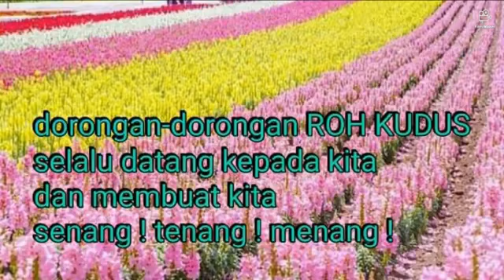Song - Ku Datang ke Hadirat-Mu